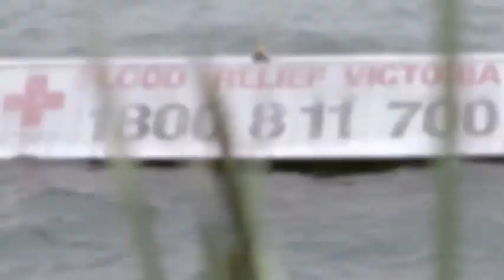Red Cross Flood Appeal Australia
After the horrendous floods in Queensland and Victoria, the people of NSW and its largest city, Sydney wanted to do something to help. The Red Cross and it's agency BWM developed a floating billboard, launching it on Australia Day on Sydney Harbour to call for donations